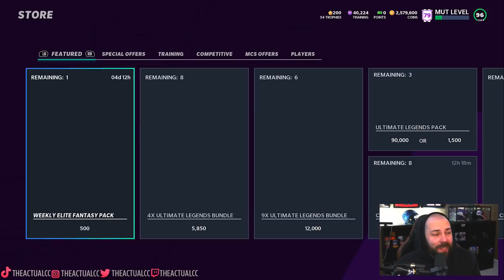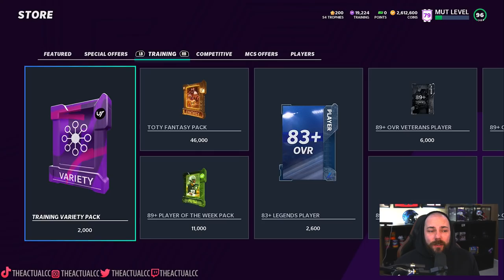99 OVERALL RANDALL CUNNIGHAM DEBUTS! NO MONEY SPENT #67 [MADDEN 21 GAME]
99 OVERALL RANDALL CUNNIGHAM DEBUTS! NO MONEY SPENT 67 [MADDEN 21 GAME]